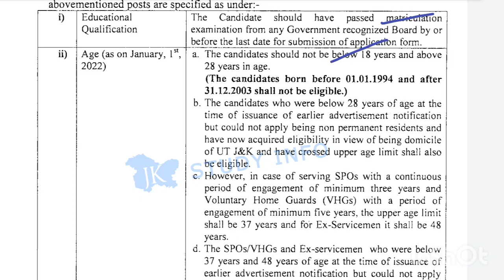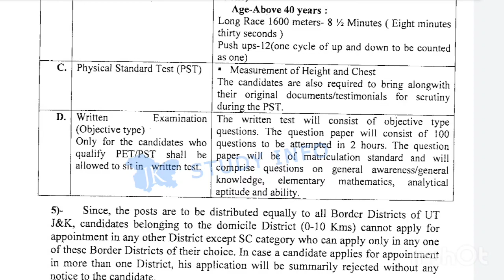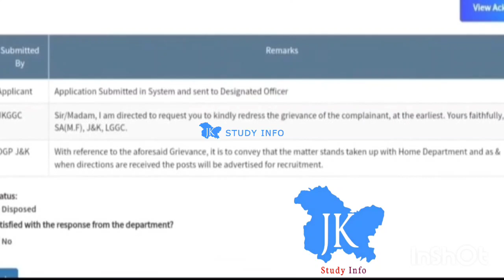JK Police Constable Recuriment 2023 || 10,000+ Upcoming Posts || New Update Out Check Qualification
jk police constable recruitment
jk police constable vacancy
j&k police constable jobs
jammu and kashmir constable posts
j&k police jobs 2023
jammu and kashmir police jobs
j&k police new jobs
j&k police upcoming posts
jammu and kashmir police posts
j&k police constable qualification
j&k police constable salary
jk new jobs
jk police fresh job requirement
jk latest jobs
jk new police constable jobs
j&k new scheme
jkp constable posts